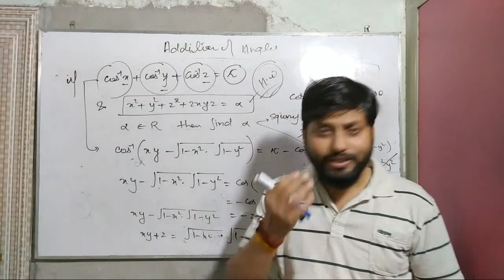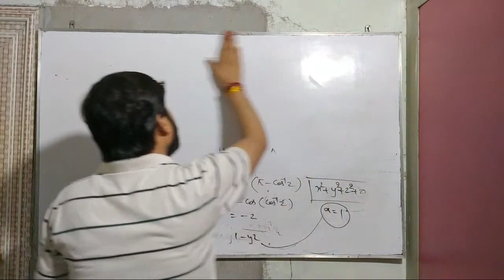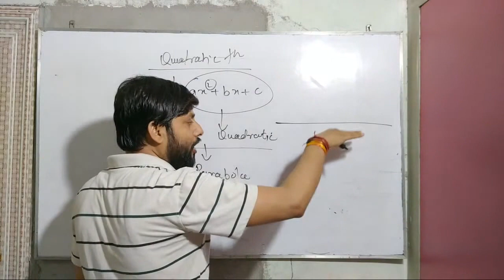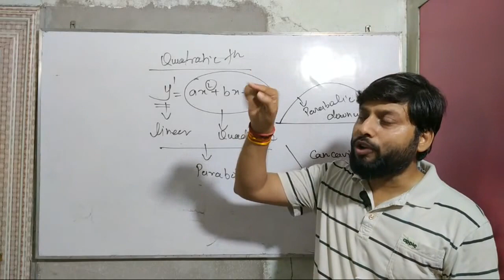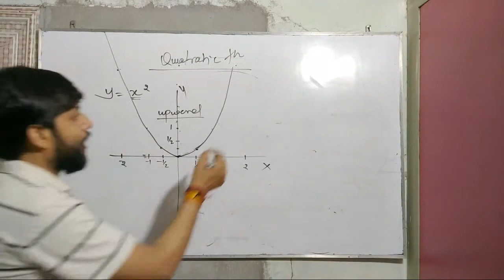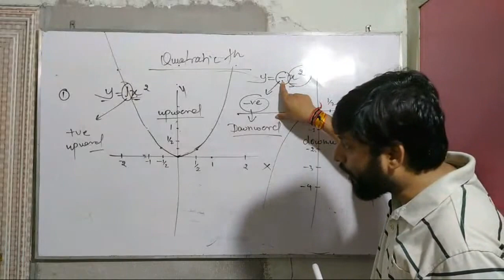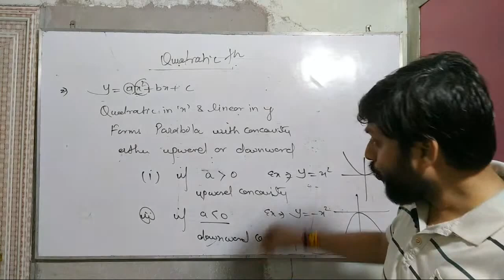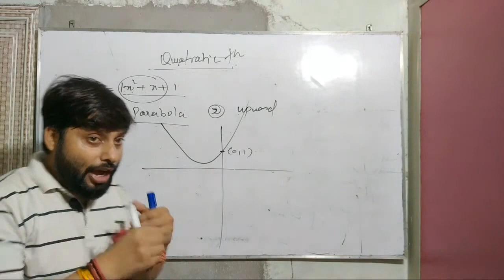Basic Maths Lecture-6 by SKP Sir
11th Foundation|| IIT ( mains+advance)